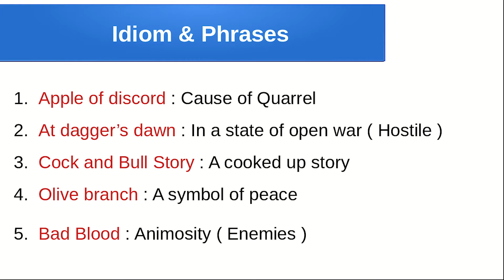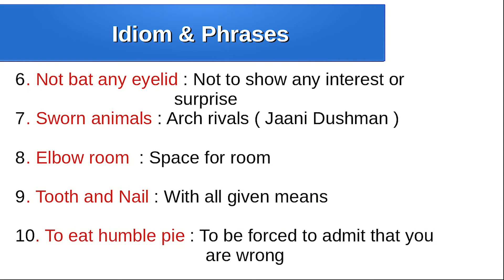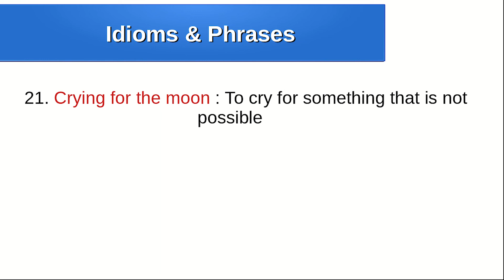Idioms and Phrases part 1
In this video, we start a new video series that talks about all the important phrases and Idioms which are asked in the competitive exams.